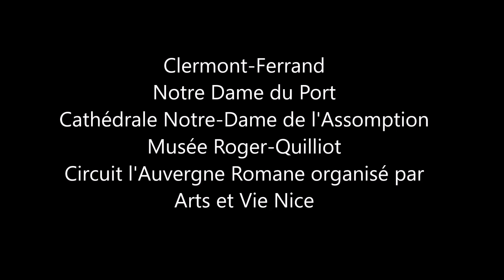Clermont-Ferrand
Visite de Notre Dame du Port, de la Cathédrale et du musée Robert Quilliot